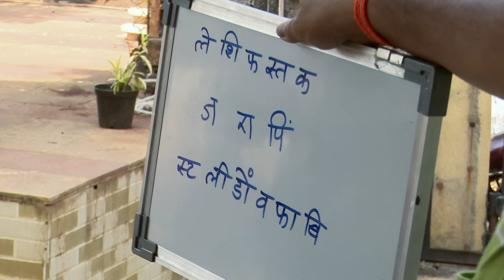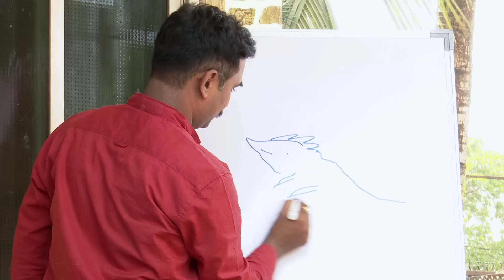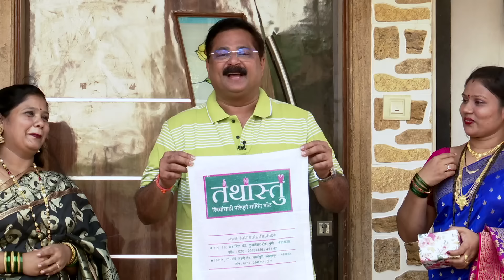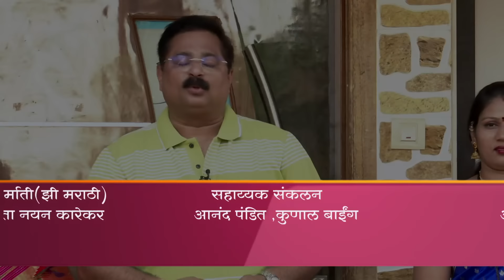रक्षा वहिनींनी दिले त्यांच्या वहिनींना पैठणीचे challenge | Home Minister | Full Episode 100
रक्षा वहिनींनी दिले त्यांच्या वहिनींना पैठणीचे challenge | Home Minister | Full Episode 100 | Zee5 Marathi Classics

Cast - Aadesh Bandekar

Raksha Pawar-Yadav's brother tells Aadesh about them not being on talking terms. Raksha praises her husband and expresses her gratitude for having good in-laws. Later, a game of Paithani ensues.